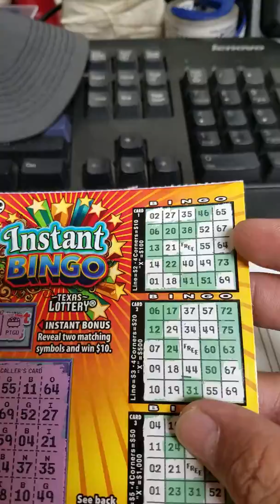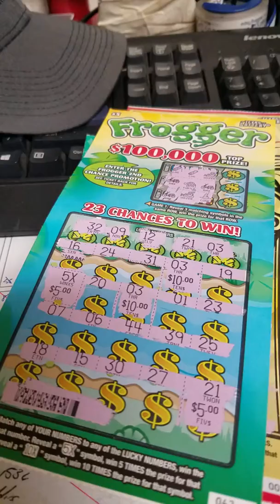Mix of tickets reveals